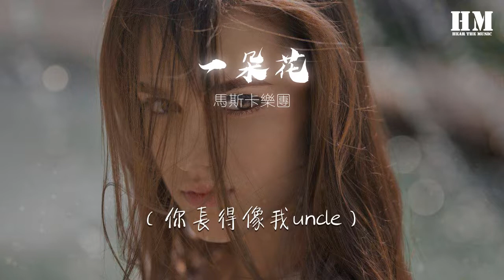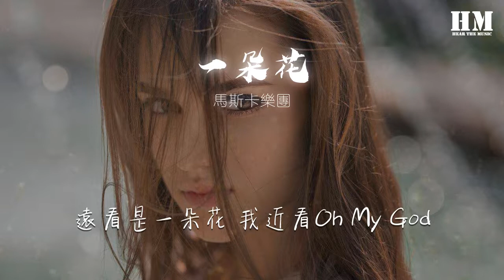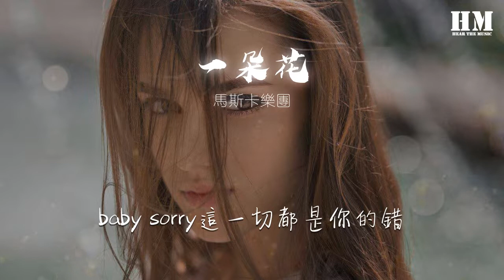馬斯卡樂團 - 一朵花『坐在不起眼的角落』【動態歌詞Lyrics】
一朵花

00:00  作詞 : Matzka
00:00  作曲 : Matzka
00:01 一朵花 - Matzka
00:16 坐在不起眼的角落
00:20 我看着人來人往慢動作
00:23 你就背對坐在我這方向三點鐘
00:31 我點了一杯飲料給你它的名字叫做Takila Boom
00:38 （今晚我想和你Boom Boom）
00:39 我猜想你可能是在等待你的那個誰
00:45 男朋友 女朋友 還是剛認識的朋友
00:53 突然間 你甩甩頭 露出半個側臉瞬間讓我好難過
01:07 （你長得像我uncle）
01:09 遠看是一朵花 我近看唉喲餵我的媽
01:16 如果現在我身上有一把AK 我真的很想送你回老家
01:23 （ho baby that`s right）
01:24 遠看是一朵花 我近看Oh My God
01:32 咱們還是保持原樣吧 你等你那個誰
01:36 我還是乖乖看我的報紙吧

02:00 坐在不起眼的角落
02:01 我看着人來人往慢動作
02:03 你就背對坐在我這方向三點鐘
02:10 我點了一杯飲料給你它的名字叫做Takila Boom
02:16 （今晚我想和你Boom Boom）
02:18 我猜想你可能是在等待你的那個誰
02:24 男朋友 女朋友 還是剛認識的朋友
02:32 突然間 你甩甩頭 露出半個側臉瞬間讓我好難過
02:49 （你長得像我uncle）
02:55 遠看是一朵花 我近看唉喲餵我的媽
03:00 如果現在我身上有一把AK 我真的很想送你回老家
03:06 （ho 都是我活該）
03:08 遠看是一朵花 我近看Oh My God
03:15 咱們還是保持原樣吧 你等你那個誰
03:20 我還是乖乖看我的報紙
03:23 你長得像我uncle）
03:25 遠看是一朵花（救命吶！～～） 我近看唉喲餵我的媽
03:32 如果現在我身上有一把AK 我真的很想送你回老家
03:40 遠看是一朵花 我近看Oh My God
03:48 咱們還是保持原樣吧 你等你那個誰
03:52 我還是乖乖看我的報紙吧

04:11 坐在不起眼的角落
04:15 我原本以爲今天心情還不錯
04:18 baby sorry這一切都是你的錯
04:24 因爲你長得像我uncle～